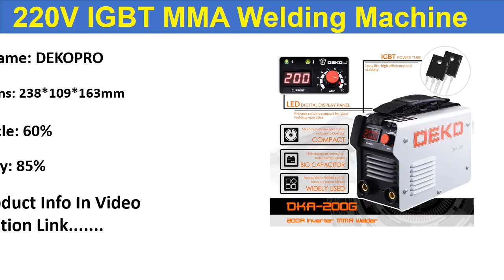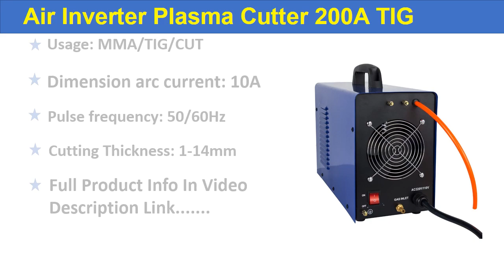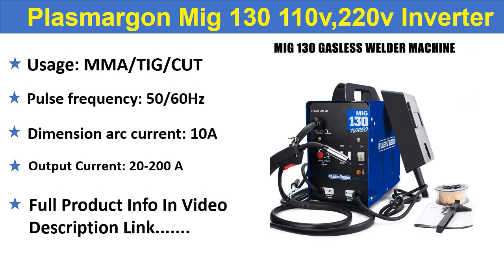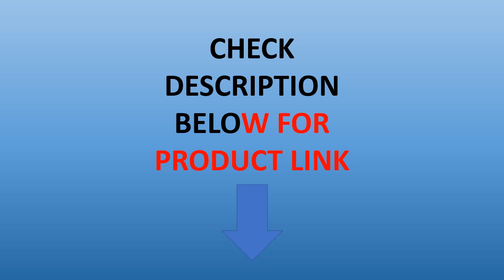Top 5 Best Welding Machine In 2022 | Best MIG Welders Review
01. ANDELI 220V MIG-250ME Semi-automatic MIG Welding Machine Lift TIG MMA MIG 3 in 1 Welding without Gas Flux Core Wire MIG Welder

02. HZXVOGEN 4 IN 1 MIG ARC TIG Welder Gas Gasless 2T 4T 220V IGBT MIG Welder INVERTER TIG MMA Stick Semi-automatic Welding Machine

03. REBOOT Mig Welder MIG 150 MMA MAG MIG Functions Welding Machine 220V With Accessories MIG MAG 2 in 1 Welder EU/US plug

04. Keygree Household Single Phase Flux-135 Flux Core Gasless Mig Mma lift tig Inverter Welding Machine 3 In 1 Arc Welders

05. MIG MMA TIG 3 In 1 Combo Inverter Welder 270A/250A/200A/160A Welding Machine For Steel and Iron Aluminum Repairing

Top 5 Best Welding Machine In 2020 | Best MIG Welders Review